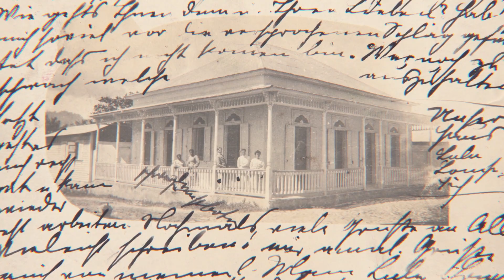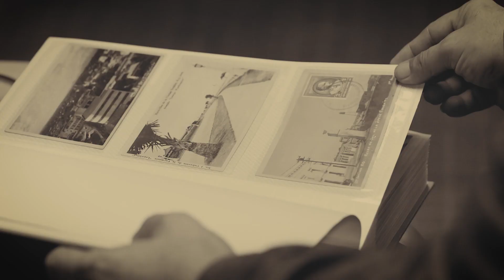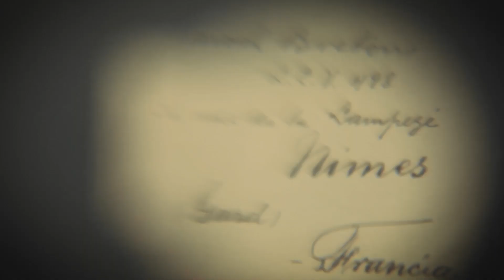Postales de Nuestra Memoria: el coleccionista Miguel D Mena